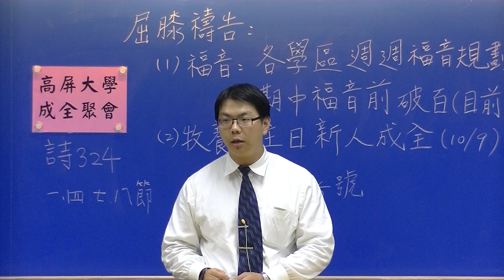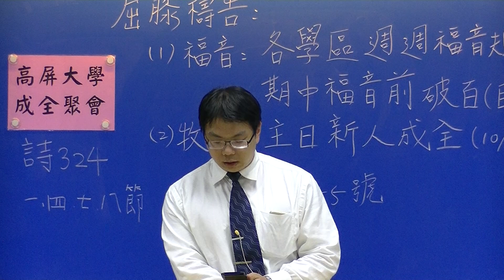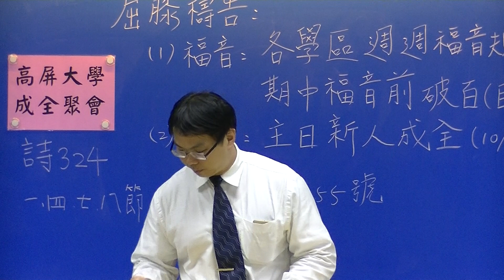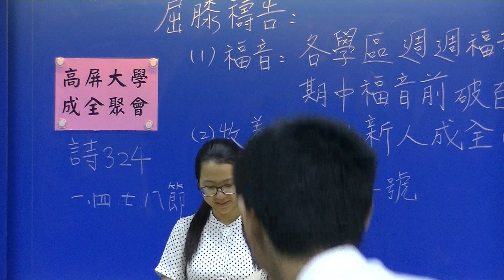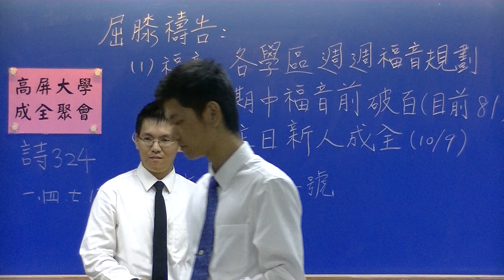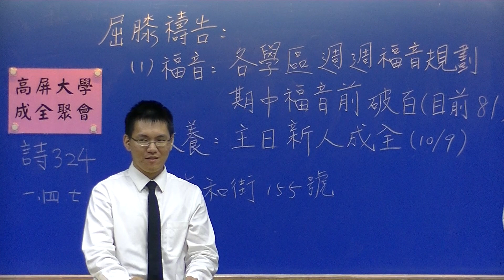2016/10/07高屏大學成全聚會(主日人數交通&總管交通1)